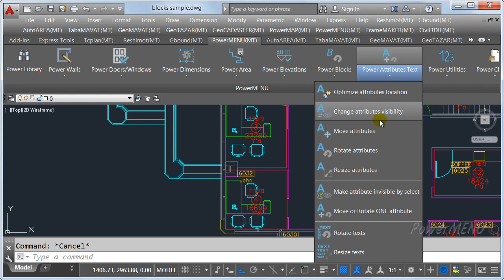pm make attribute invisible by select